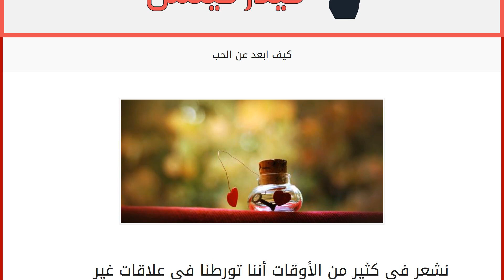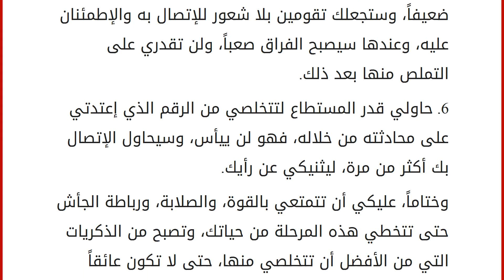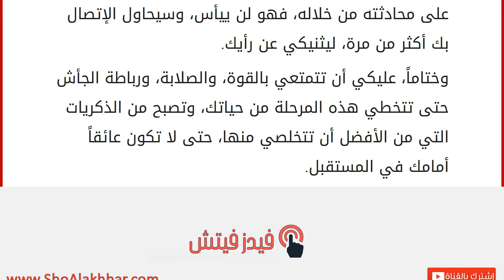كيف ابعد عن الحب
نشعر في كثير من الأوقات أننا تورطنا في علاقات غير شرعية، حتى وإن كانت غير مؤذية لجميع الأطراف، ولكننا نريد أن نتخطى مراحل الحب الزائف، لننتقل بعدها لحب دائم، لزوج أو خطيب وما إلى ذلك، فالله سبحانه وتعالى خلقنا، وجبلنا على الحب والإنجذاب للأخرين، الذين نشعر بأننا نغيش معهم أجمل اللحظات، حتى وإن كان هناك خطأً جسيماً في هذه العلاقات، وسيدور الحديث في هذا المقال عن الابتعاد عن الحب، فكيف أبتعد عن الحب ؟
هناك العديد من الطرق التي تساعدك حقا للتخلص من علاقة حب، والبدء من جديد براحة أكبر ، وحرية واضحة، وهي كالتالي:
1. حاولي قدر إستطاعتك أن تشغلي وقتك وأفكارك بأمور أخرى، غير الشخص الذي تحبين، واجعلي تفكيرك فيه ثانويا، وإن شعرتي برغبى ملحة للجوء إليه، فيمكنك أن تخرجي خارج المنزل، أو تتجولي في الحديقة المنزلية، أو تشغلي نفسك بعمل بيتي كتحضير الكيك وغيرها، فالإنشغال يولد الهجران، ويجعلك قادرة على موا